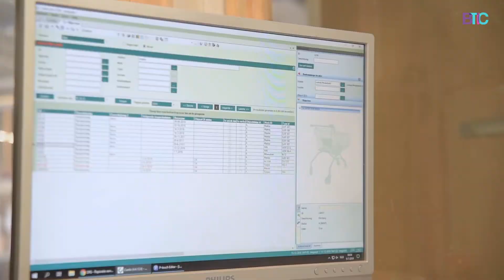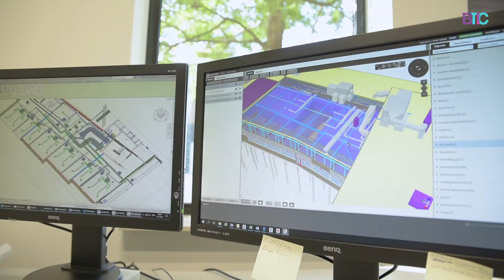BTIC Talks - Koppelen van innovatie, onderwijs en versnelling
Boegbeeld van het BTIC Doekle Terpstra gaat tijdens deze BTIC Talks met BTIC MT-lid Henk Visscher in gesprek over de koppeling van innovatie en het onderwijs aan de hand van het Project Innovatieve Leerarrangementen Installatietechniek van Ben Kuipers van de Loohuis Groep.